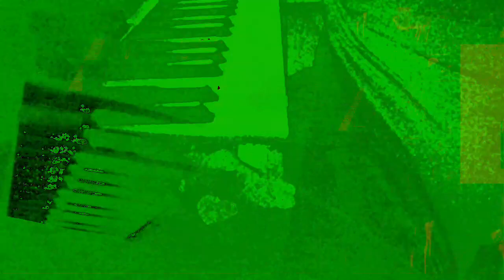Movie 22 12 01 08h15m45s Part of the 12:58 minute long video playlist *Photosensitivity Warning*